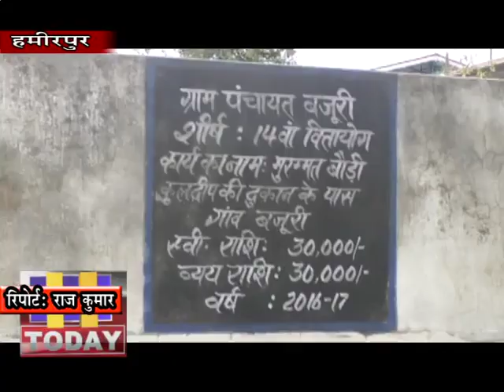08 april 13 देश में कोरोना वायरस को हराने के लिए हर कोई हर संभव प्रयास कर रहा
देश में कोरोना वायरस को हराने के लिए हर कोई हर संभव प्रयास कर रहा है। ताकि विश्व व्यापी महामारी पर काबू पाया जा सके। हिमाचल प्रदेश के जिला हमीरपुर की पंचायत बजूरी के प्रधान बलबंत ने कोरोना वायरस जैसी महामारी से अपने पंचायतवासियों की सुरक्षा का जिम्मा उठाया है। प्रधान बलबंत अपनी जेब से खर्च कर स्वयं पंचायत के बाशिंदों के घरों को सेनेटाइज कर रहे हैंए ताकि कोरोना जैसी महामारी से अपने पंचायत के वासियों की सुरक्षा की जा सके।जहां विश्वव्यापी कोरोना महामारी के बचाब के लिए सरकार के साथ हर व्यक्ति इस महामारी से बचाब के लिए हर संभव प्रयास कर रहे हैं। कोरोना वायरस से बचने के लिए हिमाचल प्रदेश के जिला हमीरपु की पंचायत बजूरी के प्रधान बलबंत ने अपनी पंचायत के वाशिंदों को कोरोना से सुरक्षा करने लिए स्वयं सभी वार्डों को सेनेटाइज करने का बेड़ा उठाया है।